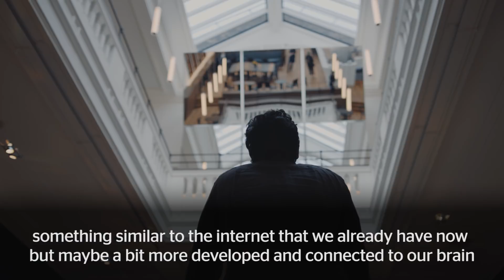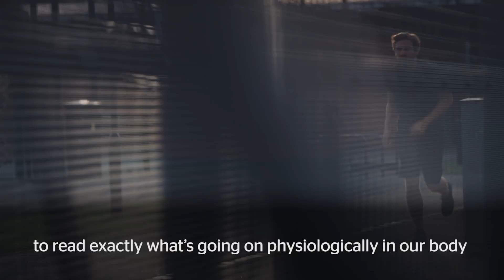Audi Senses: Is there a sixth sense? (ad)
We have sight, sound, smell, touch and taste, but could there one day be a sixth sense? Five pioneers predict our future and attempt to answer that burning question.

Participants include Julian Melchiorri, the inventor of the bionic chandelier; David Moser, the Head of Research at Blatchford prosthetics; Sissel Tolaas, the inventor of the Smell Memory Kit; Andrew Steele, co-founder of DNAFit and George Philip Wright, the inventor of the Vochlea microphone.